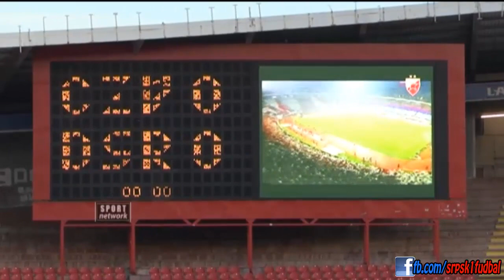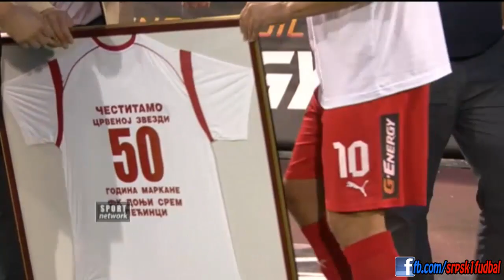50 godina "Marakane"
Stadion Crvene zvezde proslavio je 50 godina postojanja. U to ime specijalni dres i makete "Marakane" uručene su Zvezdinim legendama Dušanu Maraviću koji je postigao prvi gol za Crvenu zvezdu u ligaškom delu protiv Rijeke i njegovim saigračima sa te istorijske utakmice Draganu Džajiću, Vladici Popoviću, Blagoju Mitiću i Tomi Milićeviću, kao i Trifunu Mihajloviću koji je tada kao pionir Crvene zvezde u predigri duela sa Riječanima prvi zatresao mrežu na novoizgrađenom stadionu. Velikani su pozdravljeni gromoglasnim ovacijama, a veličanstveni ambijent na tribinama nije izostajao ni jednog trenutka susreta Crvene zvezde i Donjeg Srema.